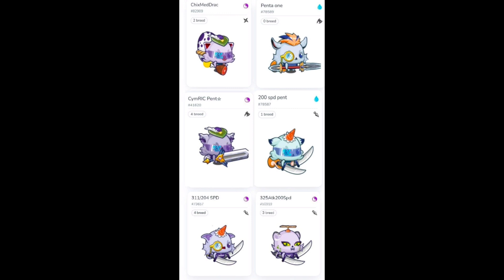Ayun may GUILD na ako (NINNEKO PLAY TO EARN)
ang crypto sobra risky mag invest lang kaya mo mawala sayo

pero sa online sabong libo libo na wawala sayu 😝😝😝 kaya duon ka nalang mag sugal joke

magandang araw sa inyo🙂